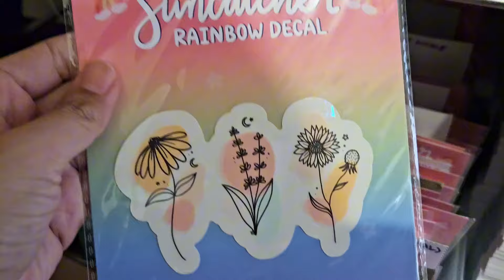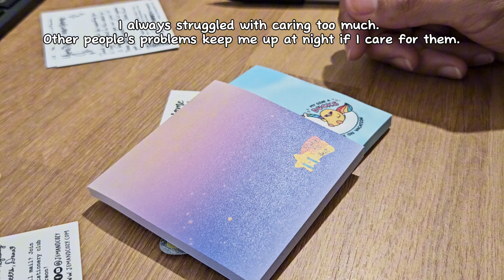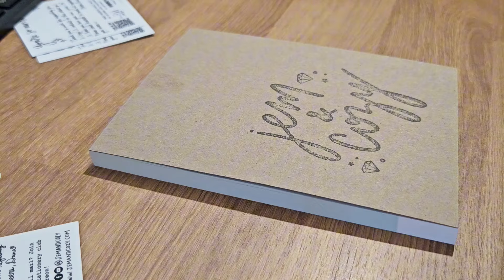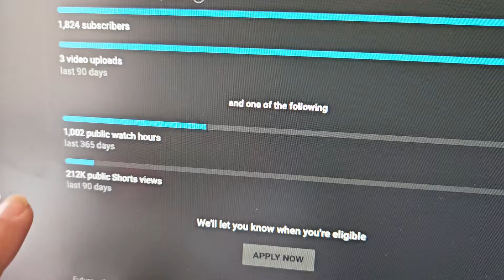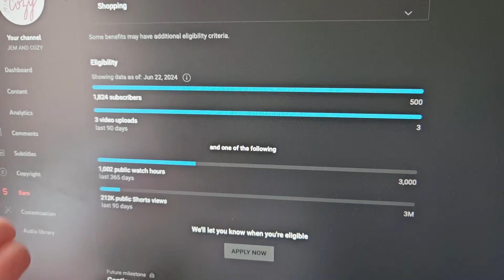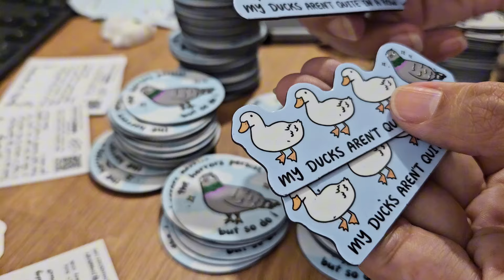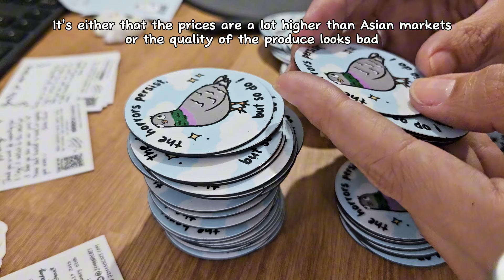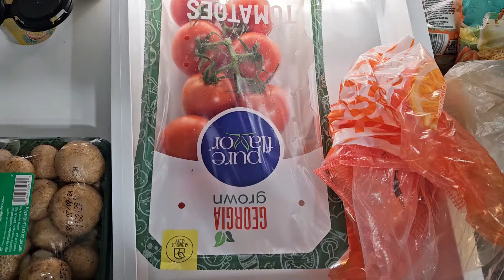Prioritizing self care time as a business owner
I randomly decided to record myself cooking and that led into a full 2 day vlog ish video. :D
I'm really trying to work more on myself and long term sustainable habits with better eating, self care time, etc. I feel like making youtube videos a part of the process for me. It's cathartic and I get to reflect on things I say and do more in the moment. I hope you get a chance to reflect while watching this video as well. Happy weekend!!

Amazon Supply List